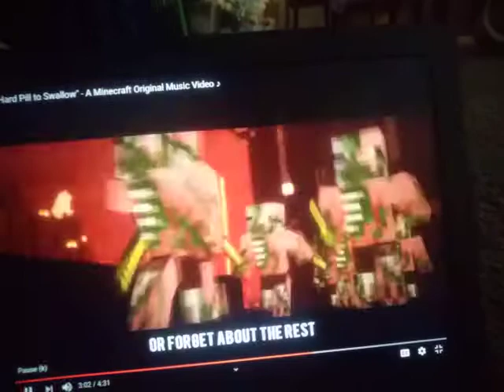"Hard Pill To Swallow" - A Minecraft Original Music Video🎵